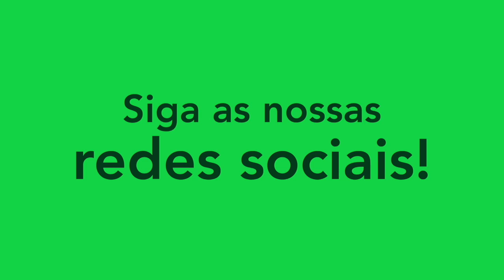LIAN - PONTA/WINGER - GRÊMIO 2024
Melhores momentos do atleta Lian, ponta do Grêmio. Siga ele no instagram: @llian.05